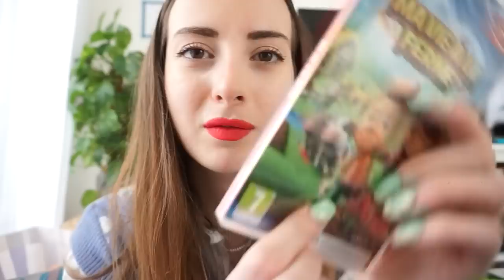BIG HAUL ACTION, COSTCO, LA FOIRE FOUILLE, STOKOMANI (spécial summer)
Nouveau haul !!!

♡ Les Codes Promos :
⦁ SHEIN : PANDHAPPYTQ2
⦁ YESSTYLE passez par ce lien et entrer le code de parrainage PANDHAPPY pour avoir une remise sur votre commande !

♡  Sites de Cashback :
5€ dans ta cagnotte si tu t'inscris avec ce lien